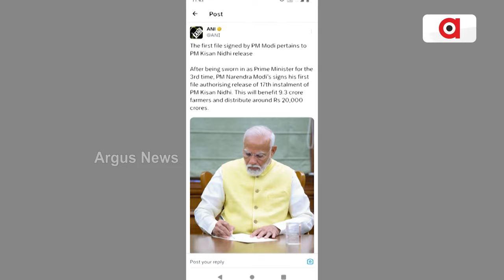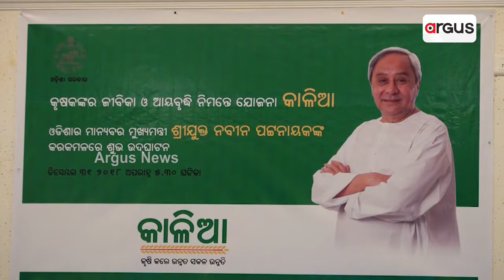ଚାଷୀଙ୍କୁ ସମର୍ପିତ ମୋଦି ସରକାରଙ୍କ ତୃତୀୟ ପାଳିର ପ୍ରଥମ ଦିନ || Narendra Modi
ଚାଷୀଙ୍କୁ ସମର୍ପିତ ମୋଦି ସରକାରଙ୍କ ତୃତୀୟ ପାଳିର ପ୍ରଥମ ଦିନ । କାର୍ଯ୍ୟଭାର ହାତକୁ ନେବା ପରେ ପ୍ରଧାନମନ୍ତ୍ରୀ ନେଇଛନ୍ତି  ଐତିହାସିକ ପଦକ୍ଷେପ । PM କିଷାନ ସମ୍ମାନ ନିଧିର କିସ୍ତି ପ୍ରଦାନ ପାଇଁ ପ୍ରଥମ ଫାଇଲ୍ ସ୍ବାକ୍ଷର କରିଛନ୍ତି ନରେନ୍ଦ୍ର ମୋଦି ।